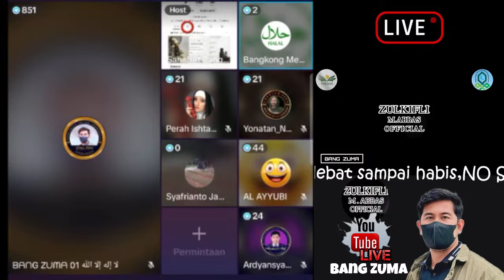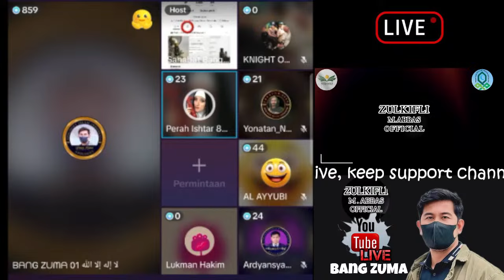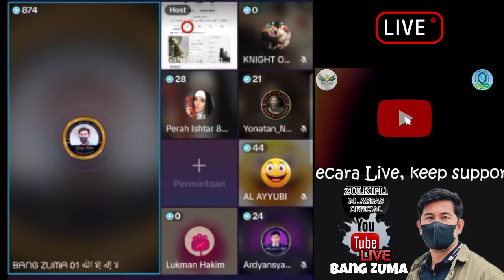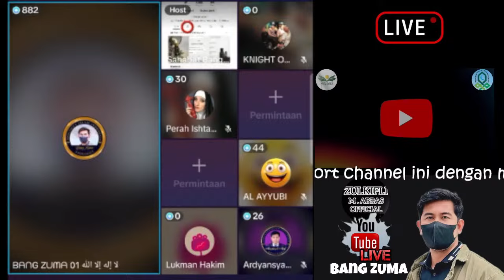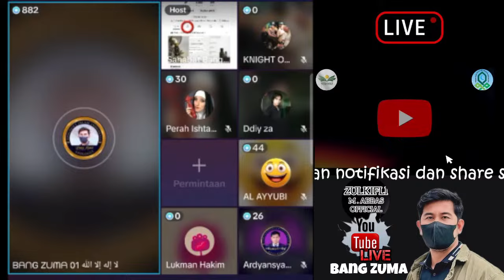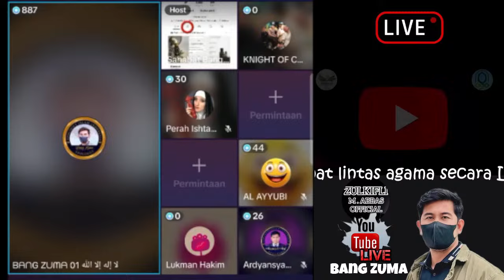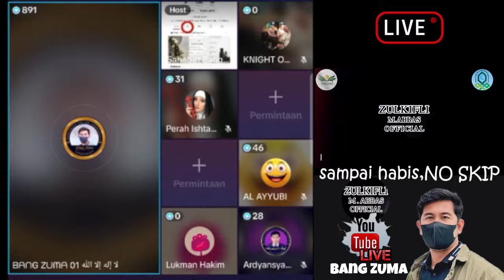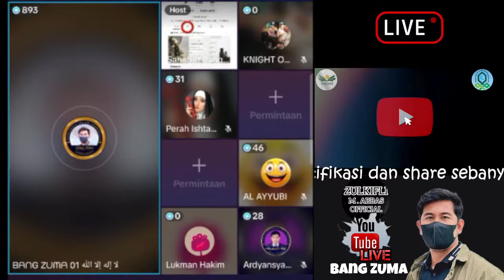OTEN TERGUNCANG HEBAT.. KAKU GK BISA GERAK DI PAKU oLeh BangZuma..